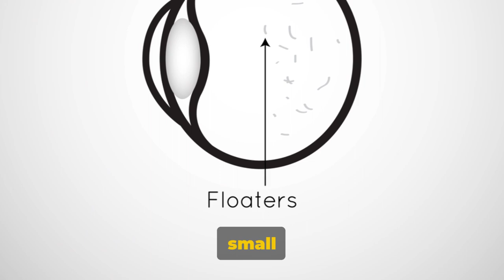Floating Specks: Understanding Eye Floaters!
👁️ Ever wondered about those mysterious specks drifting across your vision? Dive into the world of eye floaters with us! In this video, we explore the causes, symptoms, and various treatment options for this common eye condition. Whether you're experiencing occasional floaters or curious about prevention, we've got you covered! Don't let floaters cloud your vision—empower yourself with knowledge and care for your eyes. Watch now! EyeHealth FloatersExplained OptometryTips 🌟

EYE FLOATER RELIEF PRODUCTS